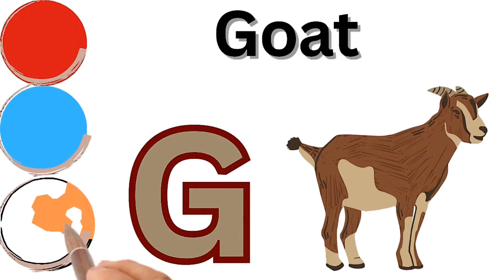Learn alphabet A to Z | Learn Painting drawing for Kids | Kids educational video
kids education
kids educational toys
kids educational shows
kids educational videos
kids educational tablet
kids educational apps
kids education fund
kids education plan
kids education app
kids education toys
animation
animation maker
animation software
animation movies
animation apps
animation board
animation boy
painting
diamond painting
painting ideas
painting art
painting app
painting and wine near me
drawing
drawing ideas
flower drawing
cat drawing
easy drawing
dog drawing
rose drawing
drawing apps